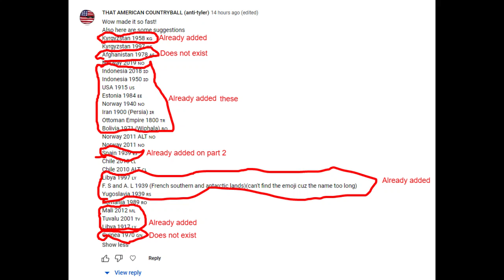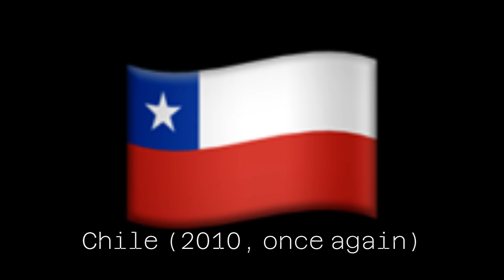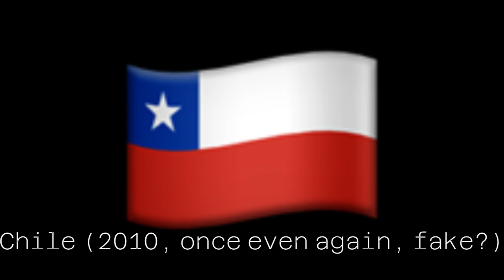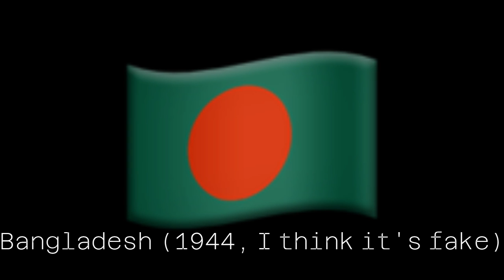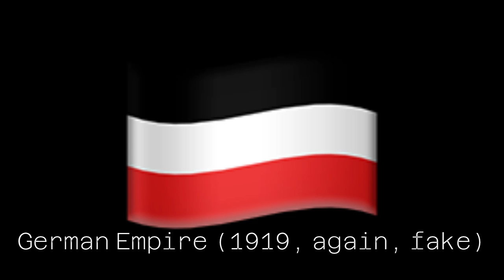🌎Old EAS Alarms from different countries around the world Part 8🌎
Oops, sorry for error at the beginning. I forgot that Guinea (1970) exists.

Chapters:
TBA!